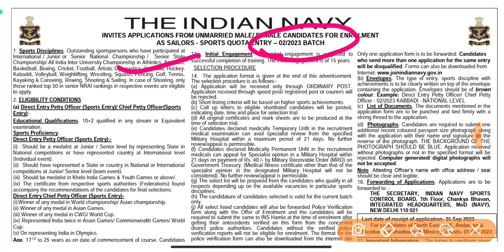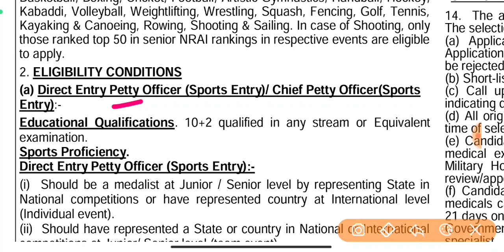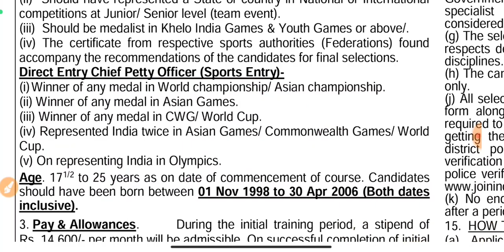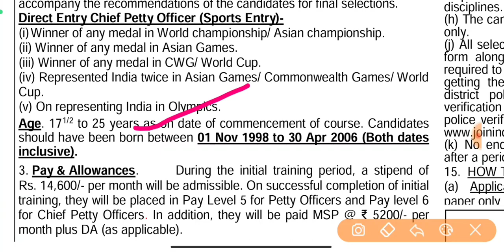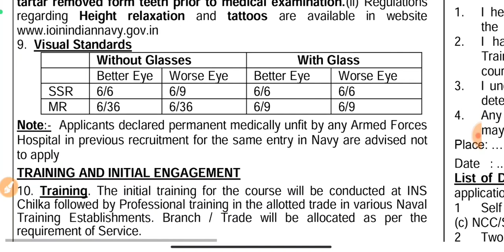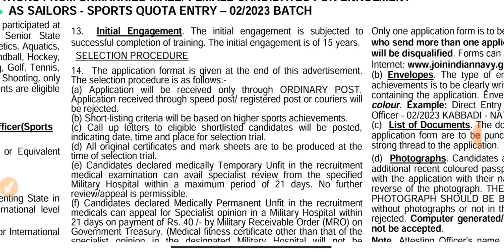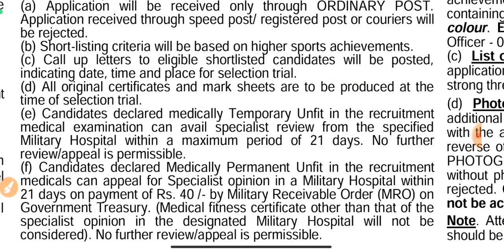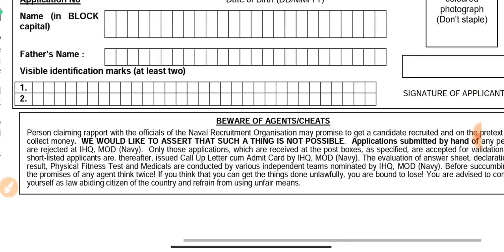Navy MR SSR Sports Quota New Vacancy 2023 | Notification out | Navy Sports Quota Recruitment 2023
| Navy Sports Quota New Vacancy 2023 | Notification out | Navy Sports Quota Recruitment 2023 |